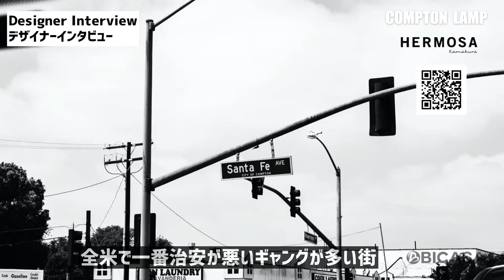【商品紹介】HERMOSA COMPTON LAMP コンプトンランプ インダストリアル照明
ギャングの街COMPTONからインスピレーション！
【武骨なデザインが印象的なCOMPTON LAMPの魅力をご紹介】

鉄板色の武骨な風合いと光の漏れ方がカッコいい！
hermosa(ハモサ）のロングセラー照明「COMPTON LAMP コンプトンランプ」

既存の照明デザインにはない斬新でスタリッシュなフォルムと素材感を演出したプロダクト。まるで本当の工場跡から出てきたライトのようなアンティークな佇まいとインダストリアルな雰囲気を感じられます。

今回は、波と風の音が聞こえる鎌倉のオフィスで、照明等のオリジナルプロダクトを中心に、ものづくりをされているHERMOSA（ハモサ）のデザイナーに特別にインタビュー。
こだわりの商品が出来るまでの開発秘話やこだわりのポイントなど含め、熱く語っていただきました

★インテリアショップ BICASA★